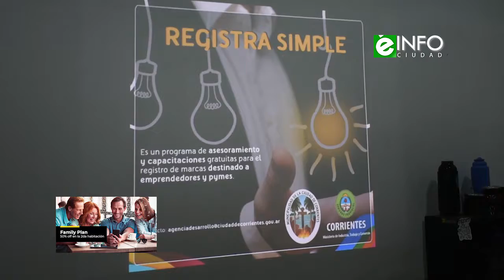El Municipio inició una nueva capacitación para registro simple